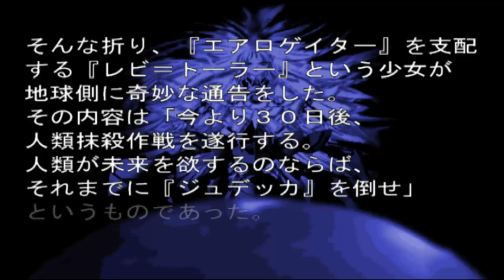Super Robot Spirits Opening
The opening to Super Robot Spirits, a 3D fighting game which was made for the Nintendo 64 by Banpresto in 1998.